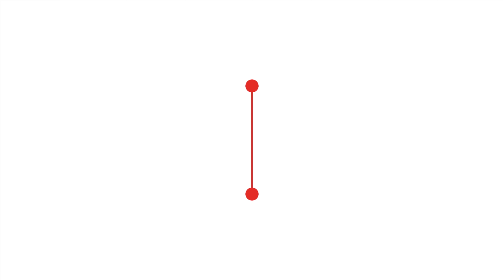EXPLORING THANJAVUR BIG TEMPLE | ADVENTURE TRAVEL SERIES (PART - 03) VLOG WITH VJ | TAMIL VLOG -16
Hi Guys
EXPLORING AN UNPLANNED ADVENTURE TRAVEL SERIES PART - 03   THANJAVUR (TJ)

THANJAVUR  BRIHADEESWARA TEMPLE TRAVEL

பிருஹதீஸ்வரர் கோவில் :
            Brihadishvara Temple, also called Rajarajesvaram or Peruvudaiyar Kovil, is a Hindu temple dedicated to Shiva located in South bank of Kaveri river in Thanjavur, Tamil Nadu, India. It is one of the largest South Indian temples and an exemplary example of a fully realized Dravidian architecture.

CHENNAI - KUMBAKONAM - THANJAVUR - TIRUCHY - NAMAKKAL - KOLLI HILLS - NAMAKKAL - KAATPADI - CHENNAI

5 days Travel 1000 kms

Most adventurous road route in South India , Kolli Hills 74 dangerous hair pin bends

Restless travel